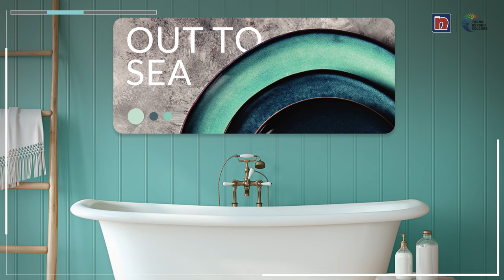Nippon Paint | Trend Beyond Colours 2024-25 - AWAKEN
Our latest Trend Beyond Colours for 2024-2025 has arrived, presenting a purposeful palette that is InspiredByYou!

"AWAKEN" calls upon us to move forward, open our eyes, and view ourselves and the world around us with a renewed perspective.

Guided by our Colours of the Year and influenced by the themes of Find Calm, Find Balance, Find Renewal, and Find Freedom, our aim is to create spaces that inspire us to live, feel, and be better.

Take a moment to rediscover the power of serenity, the joy of self-expression, the strength in renewal, and the beauty in harmony through our signature colours and their stunning combinations!

0:00 Introduction
0:11 Awaken
0:29 Find Calm
1:10 Find Balance
1:51 Find Renewal
2:33 Find Freedom